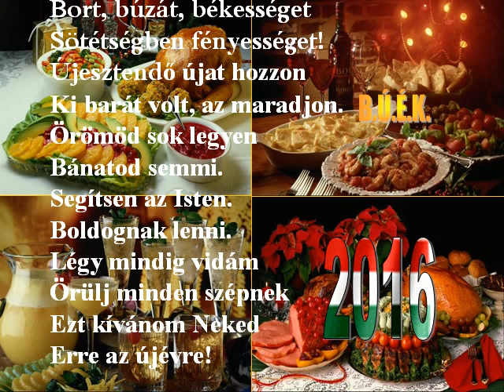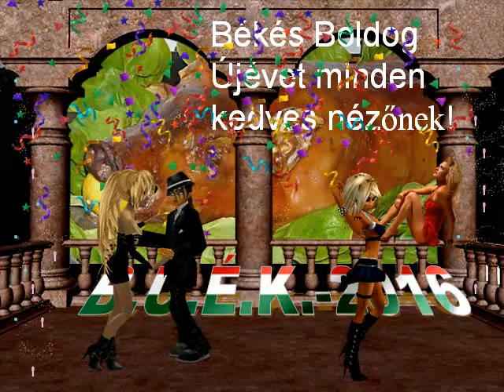Boldog Új Évet-2016